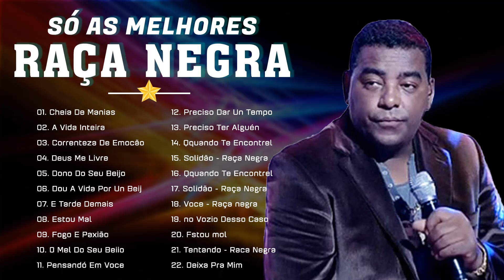RAÇA NEGRA - AS MELHORES MÚSICAS DE RAÇA NEGRA